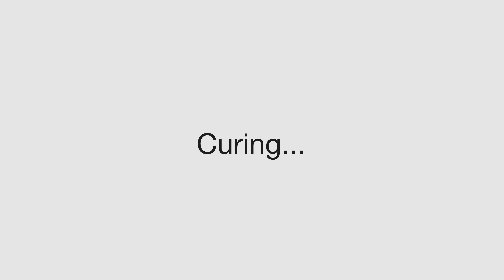NAIL ART TUTORIAL | Christmas wrap design with gels | Bow nail art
Hi there, in today’s video I’ll create a very Christmasy nail art with gels. I’ve thought this design would be too much for me to wear, but I’ve worn it for a couple of days and I really liked it. Hope you like it too!

Timestamps:
0:00 Intro
0:05 Applying the base color
0:50 Buffing the nail
1:02 Creating the ribbon
1:57 Painting the snowflakes
2:43 Contouring the ribbon
3:41 Adding the bow
4:22 Contouring the bow
5:18 Adding the white details
6:19 Applying the top gel
6:32 Finished nail
7:02 Coming soon…

Products used:

Crystal Nails One Step Gel Polish “1S17”